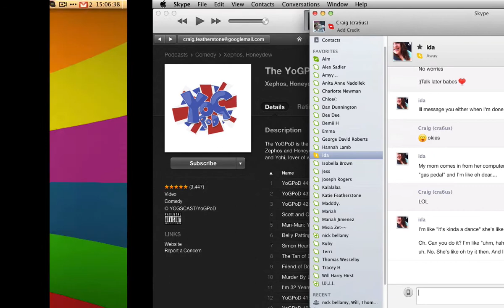Craig's Hitman Blood Money Playthrough - Part 8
Cra6us Productions© - PROFESSIONAL SHIZWAZ

So I'm still playing Flatline. Hopefully I can complete it this time :'(